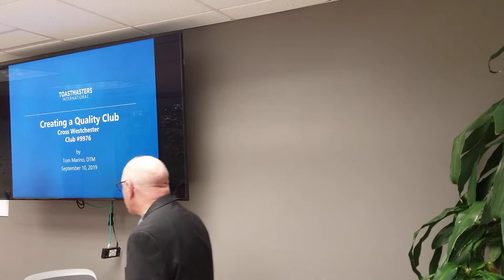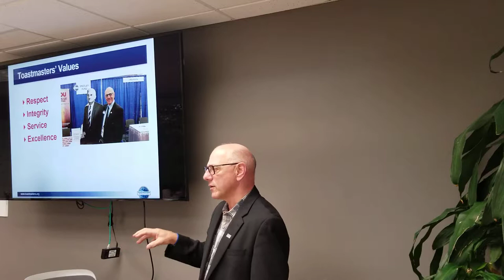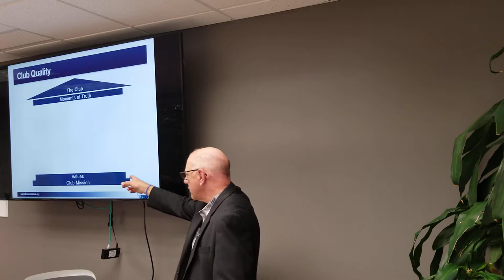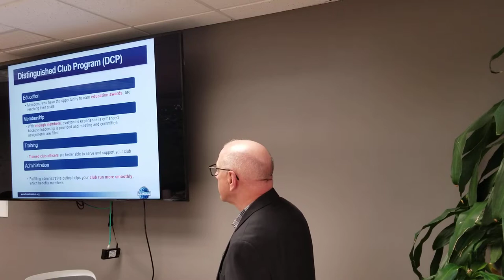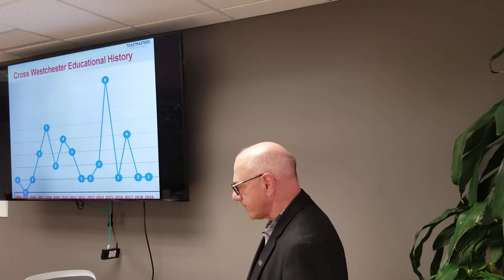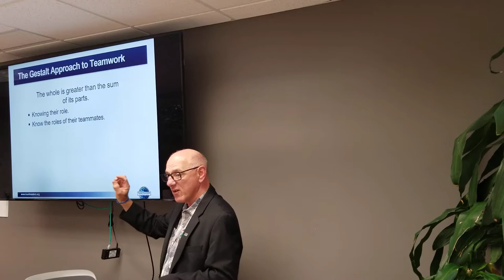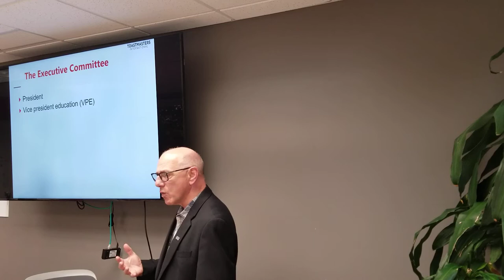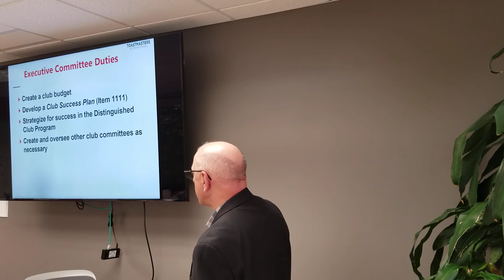Creating A Quality Club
Review of the Distinguished Club Program with Club Best Practices